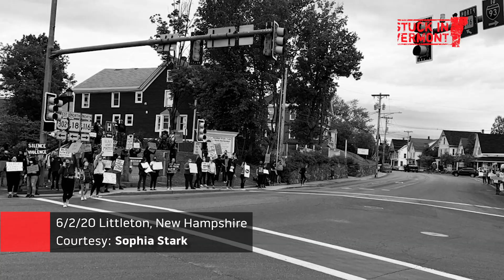NEK Girls for Equality [Stuck in Vermont 615]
After a brief thunderstorm in Lyndonville, a group of about 16 people gathered in Bandstand Park for a candlelight vigil to honor the Black lives lost to police brutality. Across the state and around the world, protests have been held in support of the Black Lives Matter movement for the past month. This small-town event was organized by a group of local teenagers from St. Johnsbury Academy. Ceirra Manassa-Curnin, Danierys Martinez Hernandez, Isabella Canete and Darby Ely spoke about the importance of the BLM movement and read out the names of those killed. The activists also organized a protest in Lyndonville on June 8 that drew dozens of youth. Asked what they call themselves, they decided on NEK Girls for Equality, and they promise that their work is far from done.